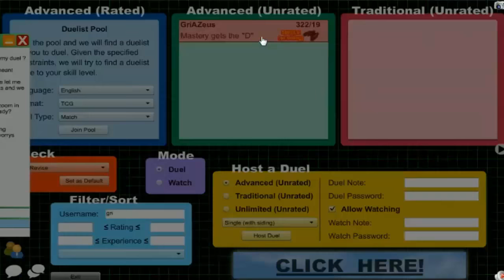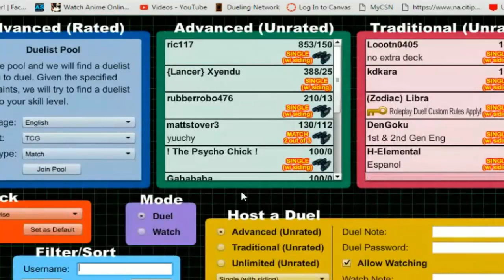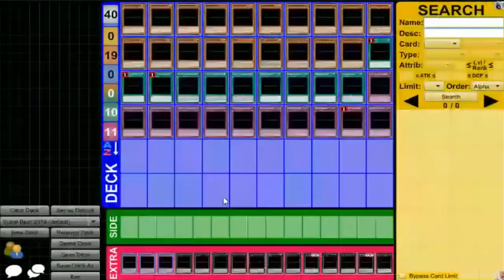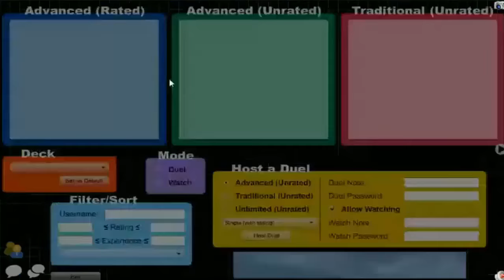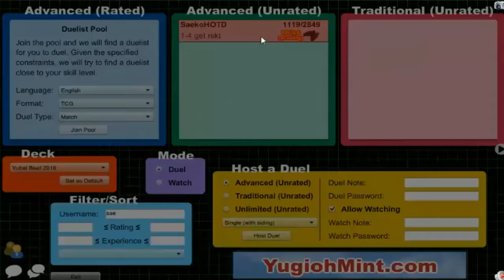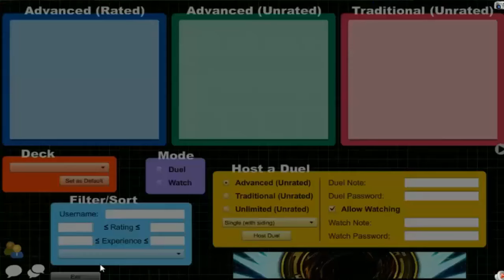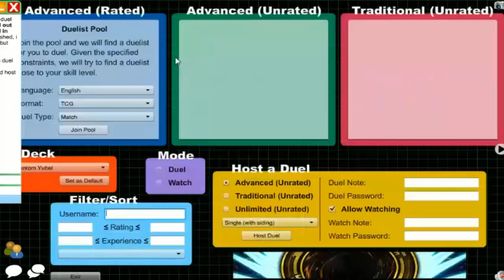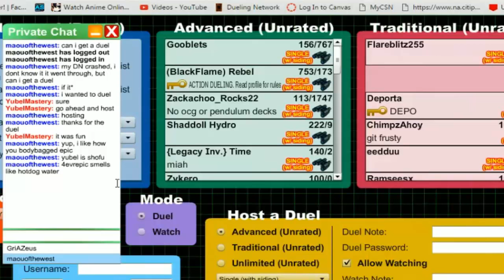Vitamin Y Livestream: Februrary 27, 2016 (2/27/16) {feat. Stonzy87 & 4evrEpic}